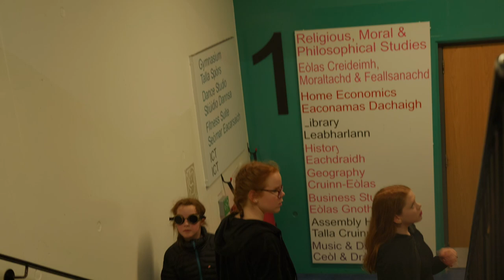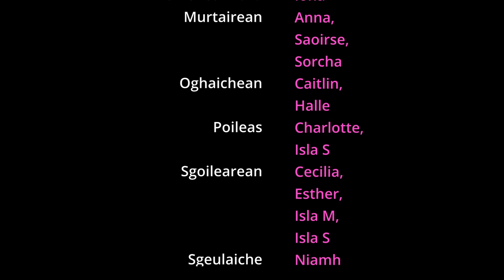0018 Granaidhean ARI - Acadamaidh Rìoghail Inbhir Nis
Inverness Royal Academy

Chan e turas àbhaisteach a bh' ann air ais dhan sgoil dha na Granaidhean ARI...

An impromptu high school reunion takes a sinister twist for the IRA Grannies...